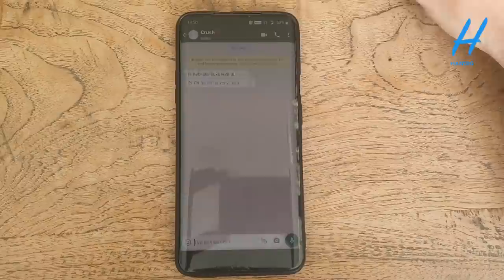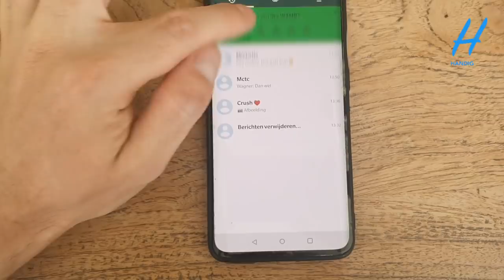LEES ALTIJD VERWIJDERDE WHATSAPP BERICHTEN TERUG - HANDIG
Heel vervelend als iemand je iets stuurt, en het vervolgens weer verwijderd. Met dit simpele trucje lees je altijd en overal verwijderde berichten/foto's/video's terug. Da's Handig!